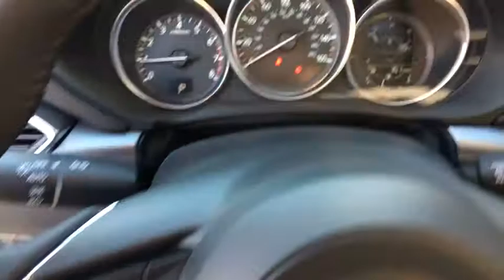2017 Mazda CX-5 Vienna, Fairfax, Chantilly, Alexandria, Arlington, VA M203289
2017 Mazda CX-5 Touring 29/23 Highway/City MPG